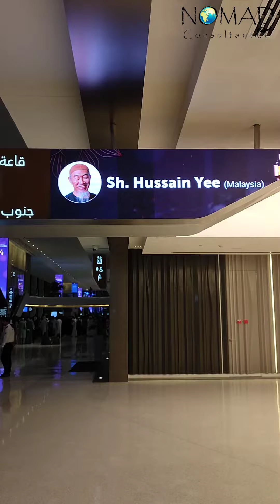Mufti Menk in Dubai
Sharing my taraweeh experience with the legend @muftimenkofficial